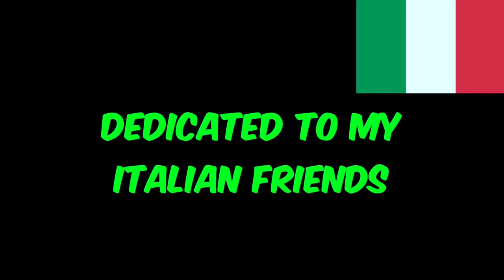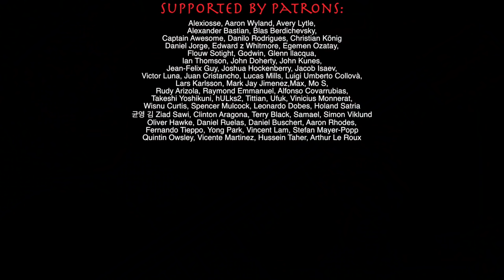Tarantella Napoletana in 10 levels